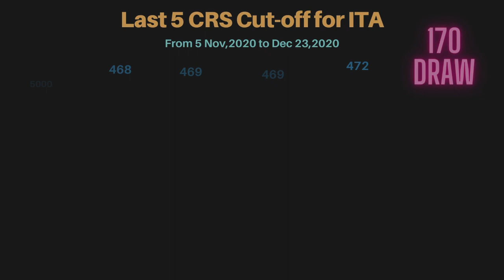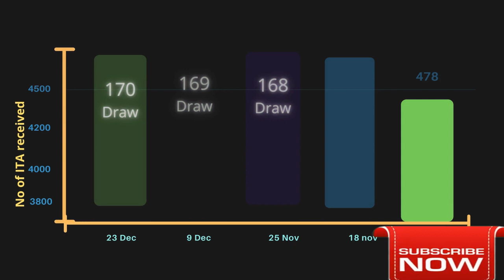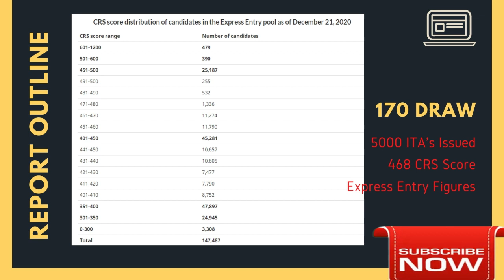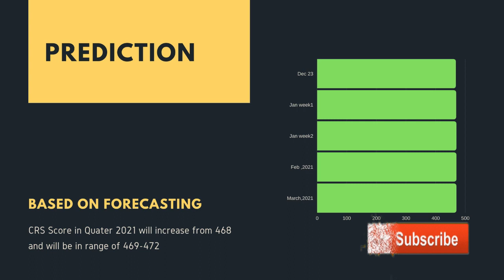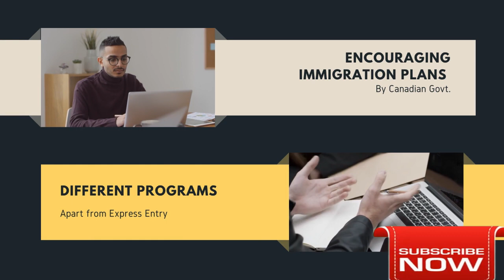Express Entry Draw of LATEST | Ontario PNP | Cut-Off Score DROPS low| STUDENTS visa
GOOD NEW: CRS SCORE DROP. LET APPLY NOW. WATCH OTHER VIDEOS HOW TO INCREASE SCORE

Abbreviation : CEC: Canadian Experience Class
CRS: Comprehensive Ranking System
ECA: Education Credential Assessment
 EE: Express Entry
FSW: Federal Skilled Worker
 FST: Federal Skilled Trades
IRCC: Immigrations, Refugees and Citizenship Canada
ITA: Invitation to Apply
LMIA: Labor Market Impact Assessment
PNP: Provincial Nominee Program
PR: Permanent Residence

CRS points explained Official link to express entry cut off / invitations / draws